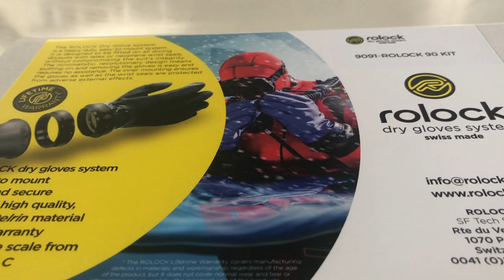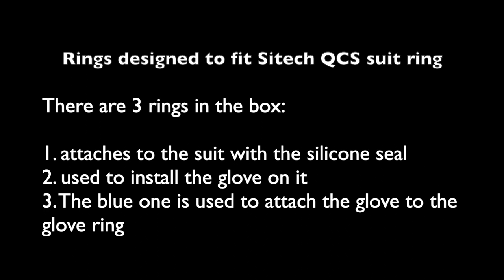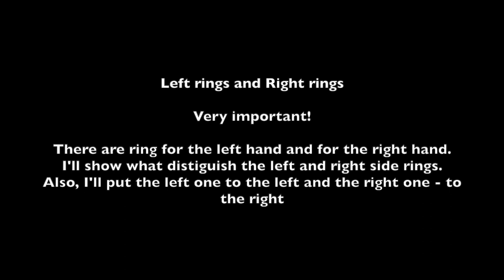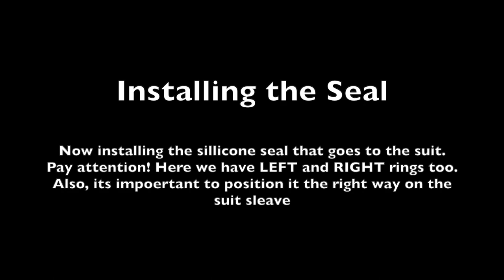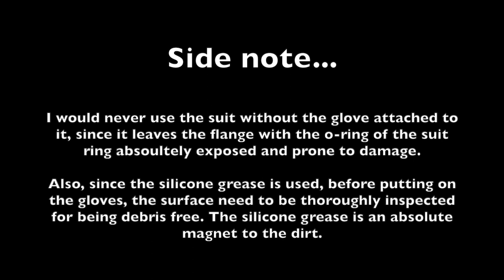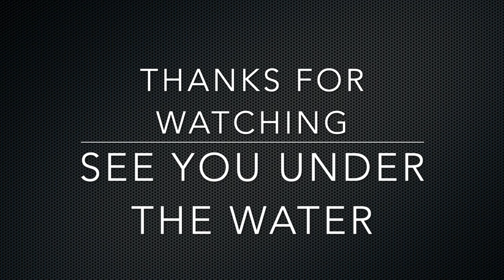Assembling Rolock 90 Dry Glove system. Dry Suits accessories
This is my first hand experience with Rolock 90 dry glove system.

I chose this build quality, simplicity, low profile and versatility. Also, it does fit to SiTECH QCS PU rings glued to the suit and can be used with silicone seals.

It is very easy to assemble, and super easy donning and doffing.
There are only 3 parts in the box:
● The ring used to attach the silicone seal to the suit
● The ring for for the glove
● The spanner ring used to fixate the glove on the glove ring

The glove attached to the suit via bayonet mechanism and super easy to do, You even can can put the glove one and lock it securely in place almost without help of other hand!